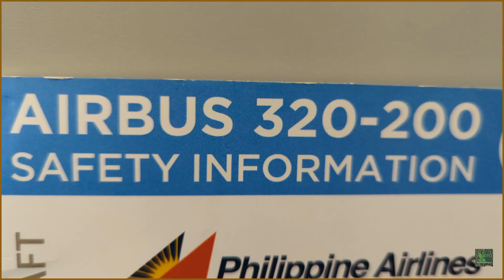PR2890 Ozamiz-Manila - vlog#126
We're goin'back to Manila to celebrate  Christmas holiday first time in the last 3 decades. Happy holiday everyone !

Camera: Google Pixel Pro 6 Android